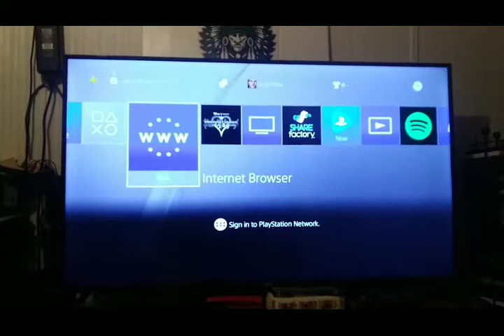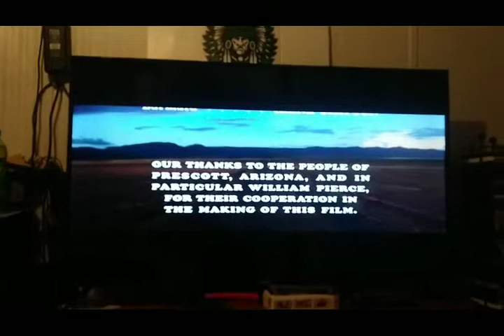Opening & Closing To Junior Bonner 2004 DVD